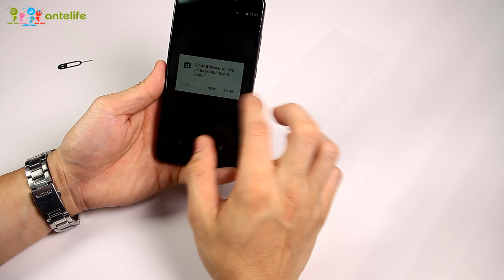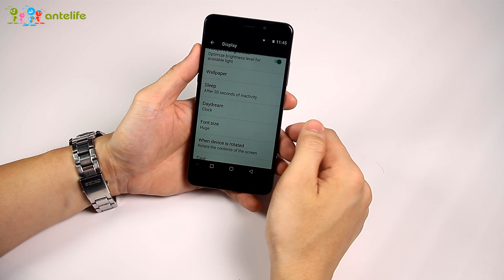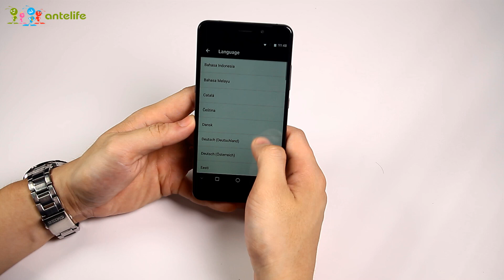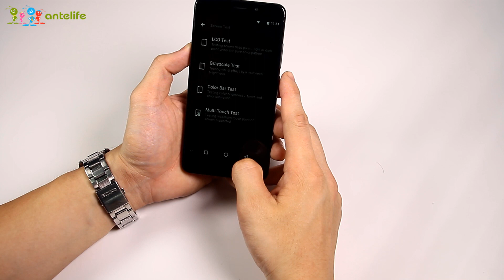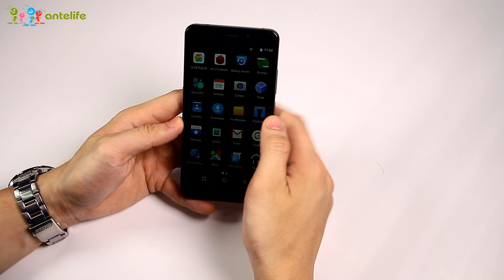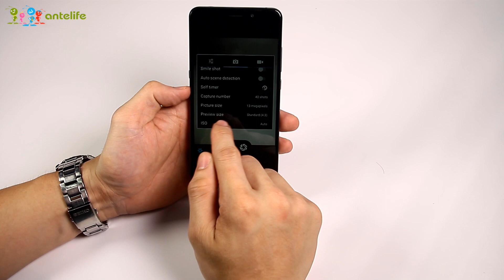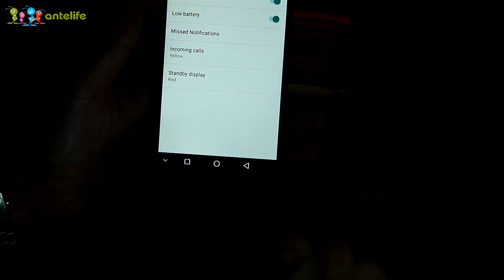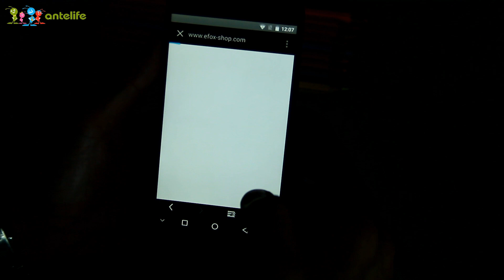umi super Unboxing video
Highlights

- 5.5 Inch 2.5D Corning Gorilla Glass 3 Screen, 1920*1080 Pixel
- 4GB RAM + 32GB ROM, Support 256GB TF Card Expansion
- 13 MP Back Camera + 5 MP Front Camera
- Android 6.0 System
- 4000mAh Sony Battery
- Dual SIM: Micro SIM + Micro SIM / TF Card (The SIM Slot Can Be Used in Combination with a Micro SIM Card or a TF Card)
- Band: GSM 850/900/1800/1900MHz, WCDMA 850/900/1900/2100MHz, FDD-LTE B1/B3/B7/B20, Support 2G & 3G & 4G LTE Network